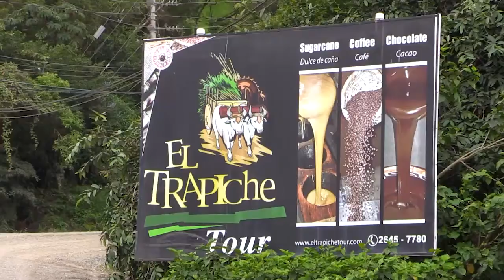El Trapiche Tour - Tour tradicional, familiar y cultural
Reserve su espacio y viva una inolvidable experiencia conociendo la cultura costarricense, la caficultura y tradiciones.